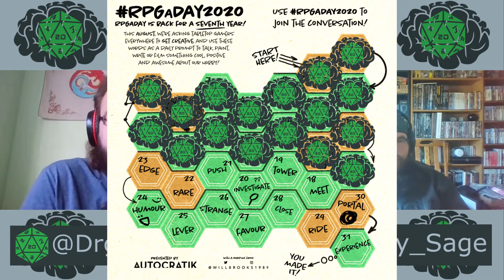RPGaDay 2020 Day 18 Meet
It is August and once again it is time for RPGaDay 2020. For the next month we will be chatting about RPGs using the prompts given to us. If you would like to join in use RPGaDay2020 and post your own videos or blogs.

Channel Twitter: @Int_Mod
Channel Instagram: @intelligence_mod
Clint Twitter: @Binary_Sage
Theo Twitter: @DrgnScorpion